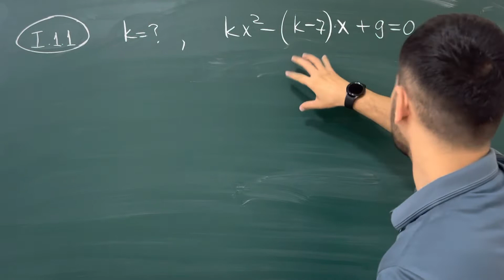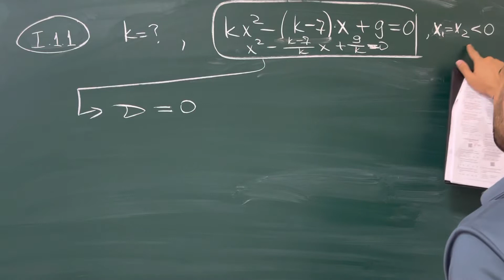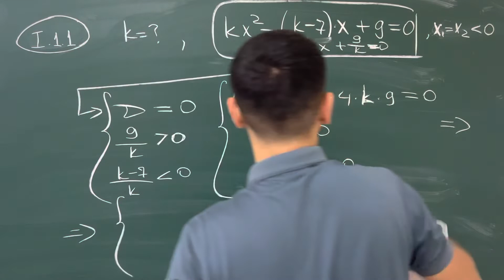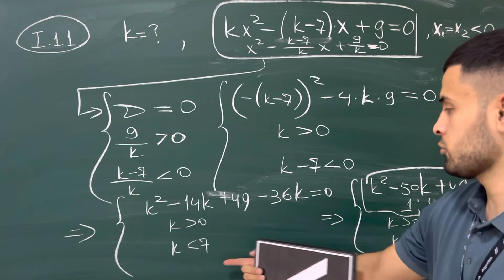Algoritm_toplam Parametrli_kvadrat_tenglamalarI(1.1)Algoritm_Talim_Markazi_Olmaliq